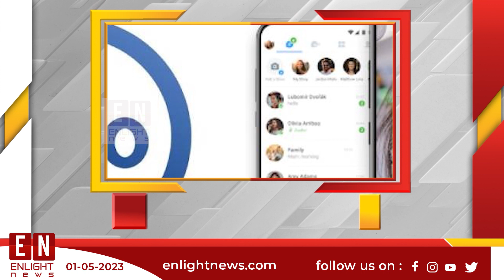രാജ്യത്ത് 14 ആപ്പുകൾ നിരോധിച്ച് കേന്ദ്ര സർക്കാർ